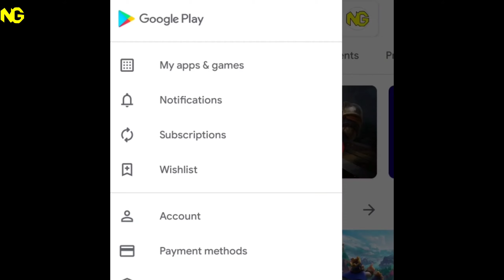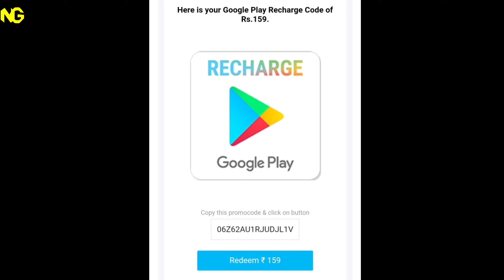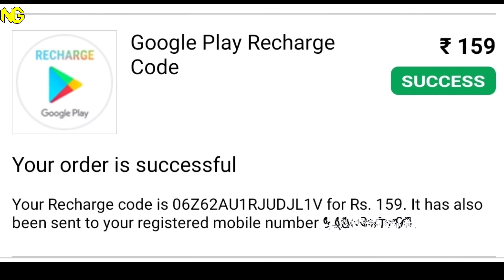Giveaway Weekly Membership Rs.159/- Redeem Code 420Daimonds 60Daimonds Per Day Available This Video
Follow Us In
Ignore the tags:
weekly membership free fire tamil,
weekly membership subscription free fire,
weekly membership free fire full details in tamil,
weekly membership free fire malayalam,
weekly membership free fire problem,
weekly membership free fire in telugu,
weekly membership free fire,
weekly membership and monthly membership,
weekly membership all details,